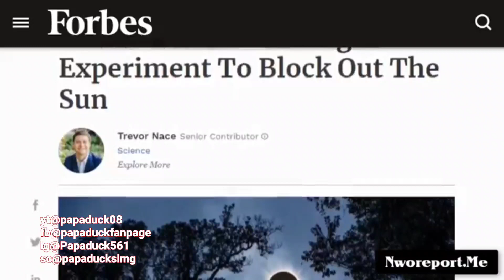Bill Gates Is Now Trying To Block Our Sun☀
CREDIT RESTORATION...text "READY" to get thousands of dollars $$$ of debt took off your credit score. become debt FREE .we deal with Child Support, Student Loans, Repos, Evictions, Medical Bills, Tax Liens, Foreclosures, Repossessions and more...you will be given your own credit attorney for faster results ...as soon as today we can get your disputes together and get this debt taken off your credit...
NutraBurst Multivitamin drink is much more than a regular daily supplement.Our multi-blend formula contains 72 minerals... CBD TEA is an all-natural cleansing detox which helps with weight loss & weight management, a boost in energy and more. click this link and order your NOW. ⤵️⤵️⤵️
Wanna help and be apart of the movement...please donate. anything is greatly appreciated which helps out alot ⬇️⬇️⬇️